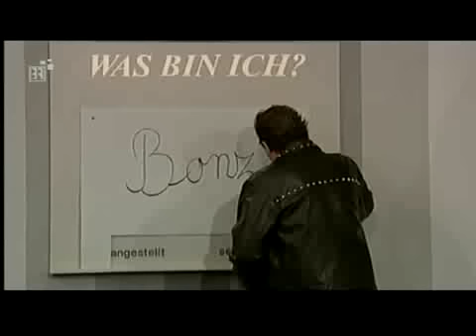Was Bin Ich (mit Günther Grünwald)